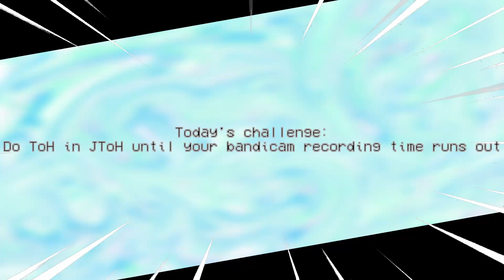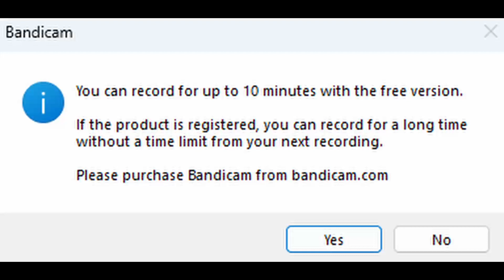Doing JToH ToH Until My Bandicam Recording Time Runs Out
the title is the title

i used davinci resolve to make this video